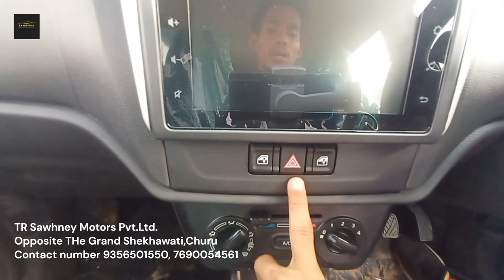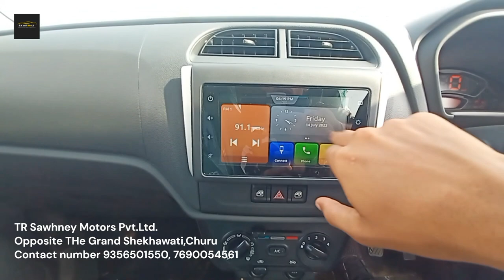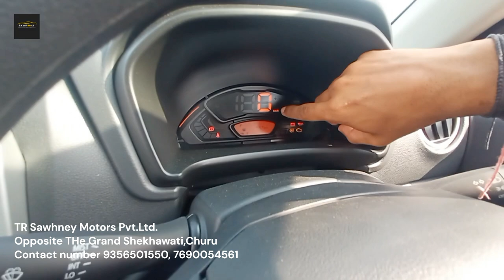Maruti suzuki Alto k10 VXI Plus 2023 Bs6 nobe 2nd walkaround and review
hello friends my name is Shyam Chauhan and you watching SK car world I show you Maruti Suzuki Alto K10 VXI Plus top variant.
the car with bs6 nob 2 engine the refinement of engine is plus point of the car with the best mileage noise free cabin the fit and finish level of the car is top notes for more information please watch the full video.